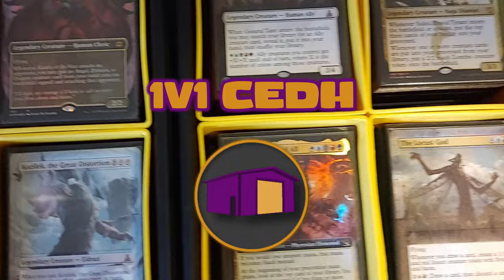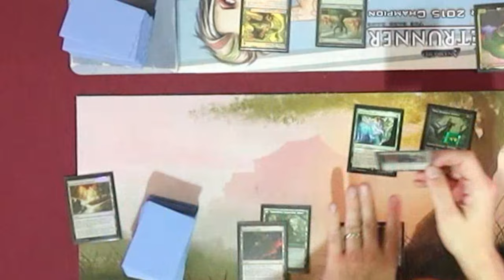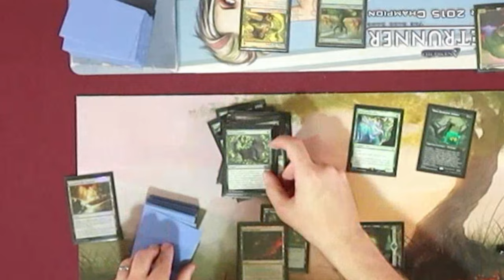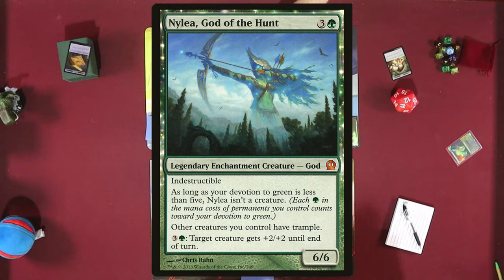1v1 CEDH: Omnath, Locus of Creation vs. Nissa, Resurgent Animist - Commander Gameplay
Its time for some more 1v1 CEDH with Kyle and Ben. Not even a power outage can stop us from slinging spells! Nissa is back from the woods ready to combo on anyone in her way. Will our favorite four-armed jellybean knock her off her high horse? Watch today's video to find out!